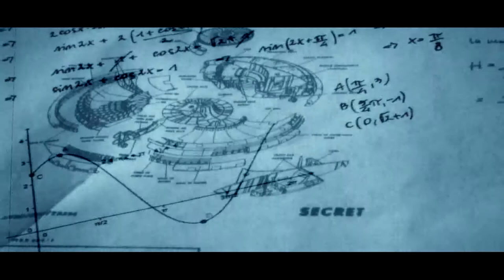TTT - Time Travels for Tourists - Il Temponauta - un libro di Giorgio Pastore (BOOK TRAILER)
TTT - Time Travels for Tourists - Il Temponauta - un libro di Giorgio Pastore
BOOK TRAILER

Il libro è reperibile in tutte le migliori librerie.